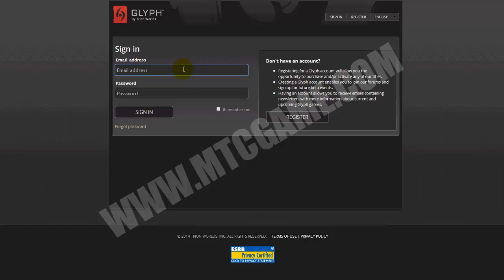Defiance Bits Epin Nasıl Yüklenir Video Anlatımı